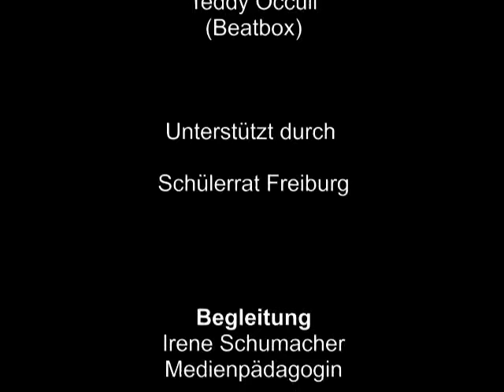Statements zur Städtewette Freiburg beim Jugendgipfel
Nora war beim Jugendgipfel mit der Kamera unterwegs und befragte Jugendliche nach ihrer Einschätzung zu der Städtewette Freiburg und ihrer Einstellung zur Spendenaktion für den Schulbau in Äthiopien "Dein Eur für Äthiopien".

Der Kampagnensong:
Savvas Zilelidis (Gitarre), Jens Gläsker (Rap) und Teddy Occuli (Beatbox) präsentierten beim Jugendgipfel Freiburg erstmals ihren getexteten Song zur Jugend eKampagne - Städtewette Freiburg "Dein Euro für Äthiopien" . Auch hier im Kanal "Welt von morgen"
Jugendliche in Freiburg starteten am 16.5. ein Medienprojekt- Online Kampagne. Sie versuchen über Facebook und social media Kanäle bis 9.Juni 11 so viel als möglich junge Menschen aus Freiburg zu erreichen und sie dazu zu motivieren sich an der Spendenaktion zu beteiligen.

Projektbegleitung:
Irene Schumacher, Medienpädagogin
Kommunikation und Medien e.V.